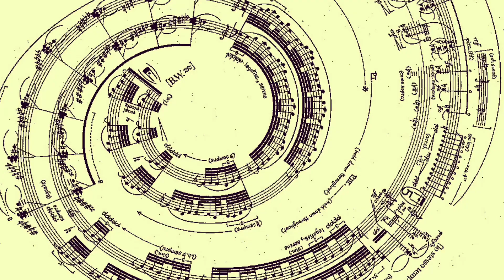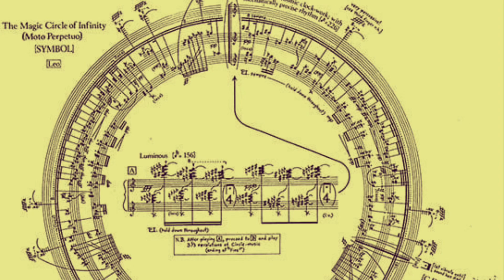Over and Over